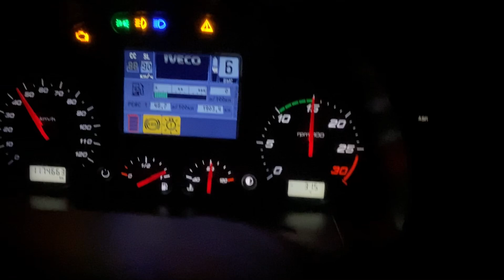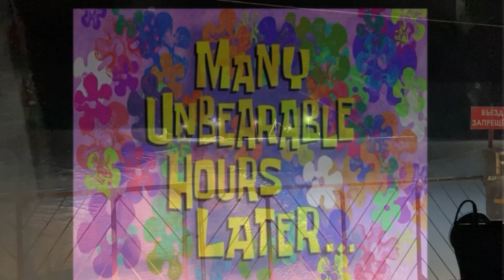Поездка в Сибирскую деревню,первый рейс 2021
Не судите строго это лишь ежедневный влог нашей жизни ✌🏽